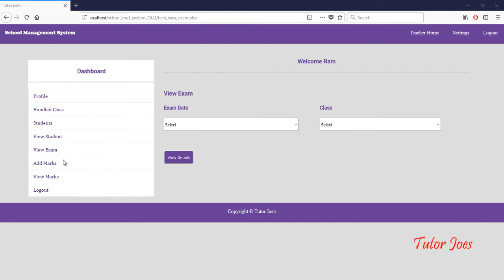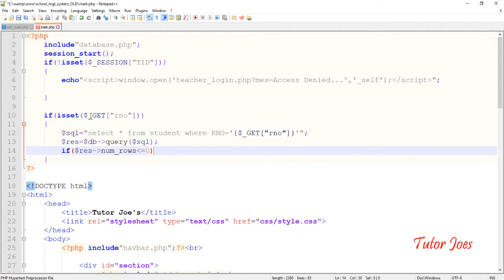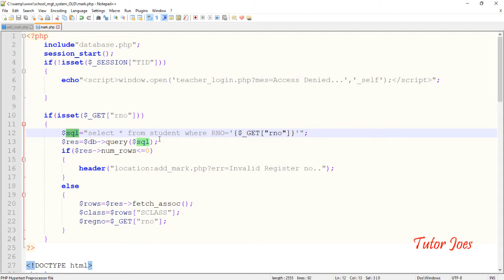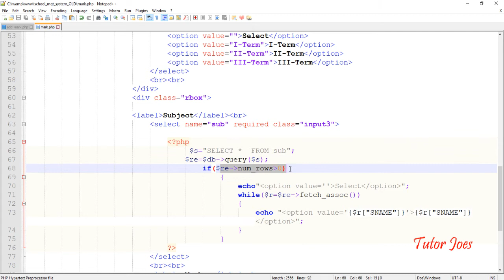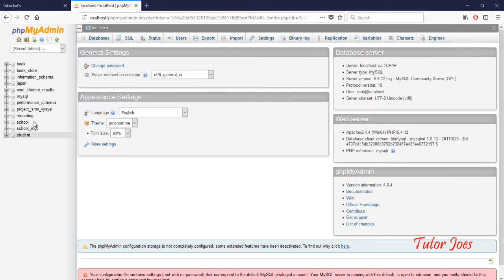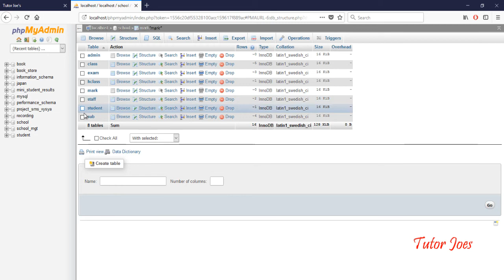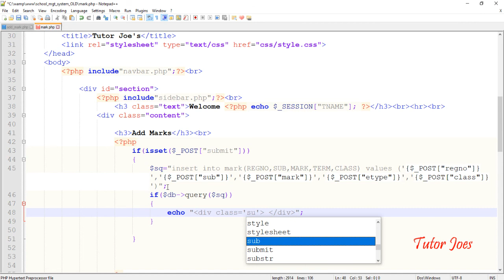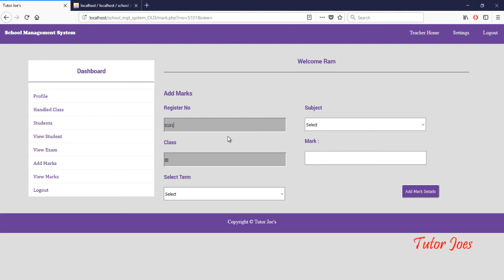Staff Add Student Marks in School Management System Part-19